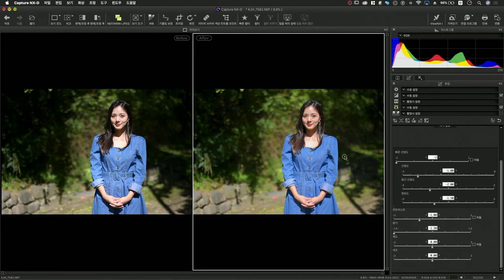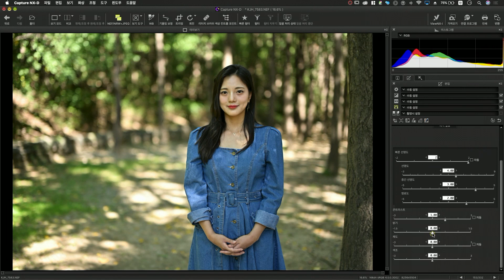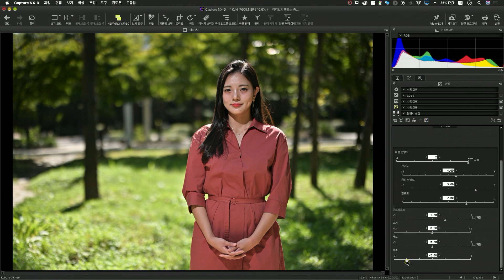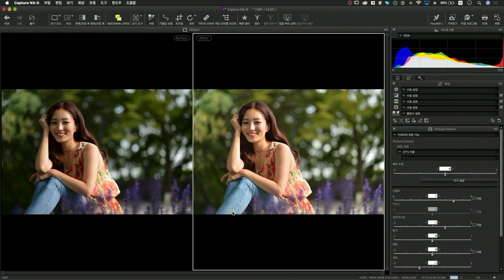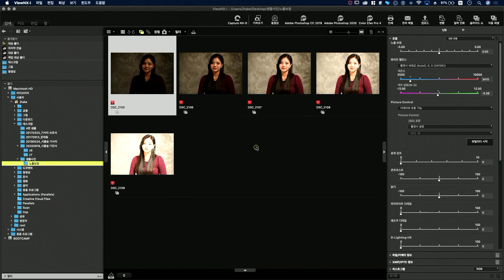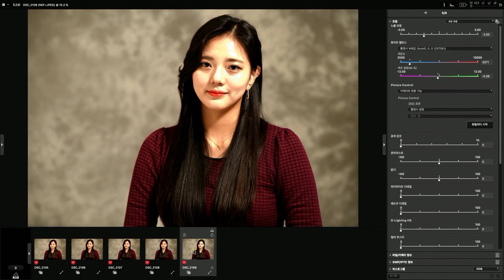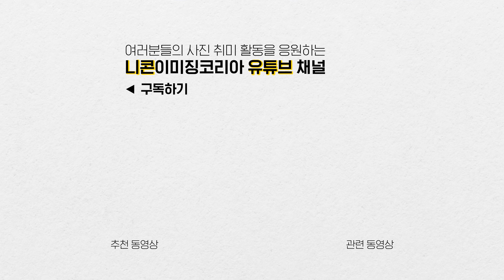니콘스쿨｜야외 인물사진 촬영, 후보정을 해야 하는 이유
야외 인물사진을 조금더 만족스럽게 촬영하고 싶다면
니콘스쿨 영상을 보고 쉽게 따라해보세요.

[4] 후보정의 이해

후보정으로 극복할 수 있는 상황과
극복할 수 없는 한계를 파악하고
사진 촬영을 진행하는 것이 중요합니다.

 ⑴ 강한 태양광 상황
 ⑵ 입체감이 잘 사는 그늘
 ⑶ 노출 보정 한계